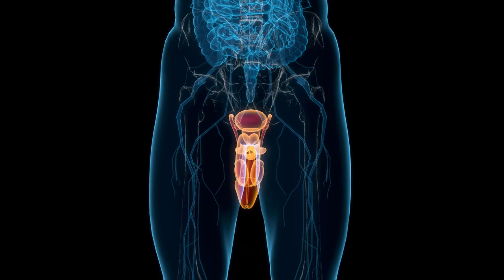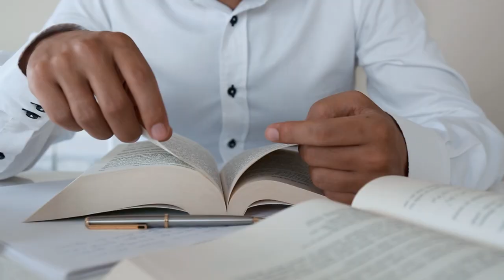Can Watching Porn Cause Erectile Dysfunction? - Doctor Explains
You might have been struggling with erectile dysfunction and you can’t seem to figure out why. Than it is time to face the elephant in the room. Watching porn can lead to erectile dysfunction.
This may be a difficult topic to discuss, but it's important to understand the impact it can have on your sexual health.

This video is part of a videoseries on sex and urinal tract related medical problem.

How does an erection happen?
This whole process starts with arousal, that is key. This arousal than triggers several local nerve cells in the penis, as well as in the brain. Leading to the release of multiple chemical messengers, like nitric oxide and cGMP. These cause the smooth muscles in your penis to relax. Opening the blood vessels. This allows blood to flow in, building up pressure and making the penis expand. Much like a balloon being inflated. This pressure than blocks the veins of the penis, preventing the blood from flowing out. And thus an erection is created.

The effects of porn:
First I must warn you. The available medical evidence is mixed and not of the best quality.
- Next up, in Italy there was conducted a survey of 28,000 Italian men in 2011. It found that watching porn regularly could lead to “sexual anorexia”. Meaning, those men could gradually become immune to explicit images.
According to this study, a tolerance for watching porn could be build up. Which could over time potentially contribute to a loss of libido, erectile dysfunction and the idea that sex is disconnected from real-life relationships.
- Furthermore, medical research suggests that watching porn can affect your sexual interests and appetite. Because there is a wide array of adult content available, this could unleash your true desires and fetishes.
- To make matters even worse. Your partner might feel rejected or not attractive. This is especially true if you don’t tell them what is really going on, out of embarrassment.
- In addition. One of the most common causes of erectile dysfunction comes from mental health problems, like stress and anxiety. And watching porn could aggravate those.
- Lastly, some experts also mention that compulsively watching porn, viewing several scenes at once or quickly switching between scenes could create an erotic stimulation which is not typical for normal, physical sex.

Now, this all some quite conclusive, but reality is more unruly. There are also several studies which did not find these negative effects of watching porn.
- Dr. Prause psychologist at UCLA, has done a study which found no relationship between the number of sex films men view and erectile functioning with their partner.
- In one case, this study even found a stronger sexual arousal in men who watched porn at home.
I wanted to mention these findings as well. Because the effects of porn are that clear cut yet. More medical research is necessary to provide conclusive evidence.

Useful tips:
- If you do think any of these aspects of pornography might be affecting your sexual functioning, than it could be helpful to avoid porn for at least 90 days.
- Discuss your sexual desires with your partner and you are always welcome to contact your personal doctor. He or she can help you with this problem and if necessary recommend treatment options like a sex therapist or rehab center.

Literature:
1: Your Brain On Porn. (2011). Too Much Internet Porn May Cause Impotence. Urology professor Carlo Foresta.
2: Krans B. Brito J. (2020). Can Porn Induce Erectile Dysfunction? Healthline.
3: Levine B. (2020). Pornography Habit Is Linked to Erectile Dysfunction, Research Suggests. Everyday Health.